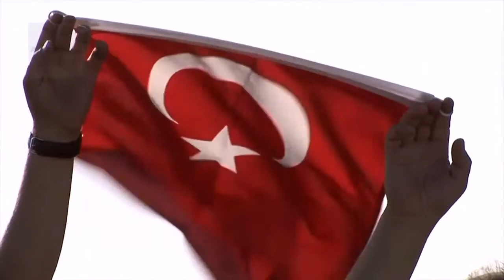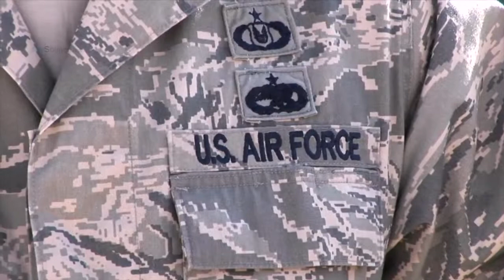Jordanian, Turkish, American F 16 Pilots Compete in Falcon Air Meet 2011 | AiirSource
Jordanian, Turkish, and American air forces compete in a scramble competition at Shaheed Mwaffaq Air Base, Jordan, October 19, 2011. Falcon Air Meet (FAM) .

Special operations service members from the Royal Jordanian armed forces utilize an AS332 Super Puma helicopter during a first-run attack competition as part.